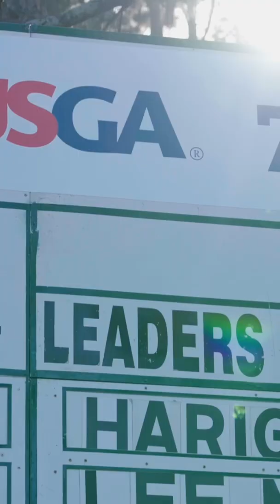Championship Sunday. Let’s go. 🏆🏌️‍♀️